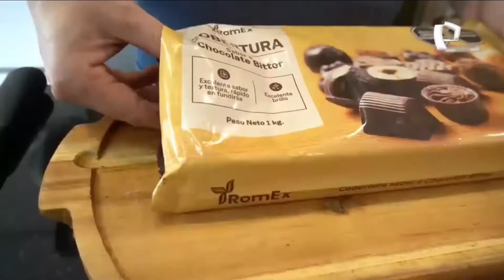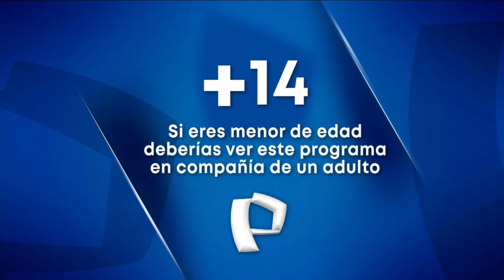Dulce Cocina - Programa completo por Panamericana Televisión 📺 (04/05/2024 📅)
Dulce Cocina - Programa completo (con comerciales) por Panamericana Televisión 📺.

Programa: Dulce Cocina.
Conducción 🧑🏻‍💻: Verónica de Loayza.
Canal: Panamericana Televisión 📺.
Fecha 📅 de grabación ⏺️: Sábado, 4 de Mayo del 2024 📅 a las 12:00 p.m. 🕛.

Grabado ⏺️ por mí, en las página web de tvspacehd.com.